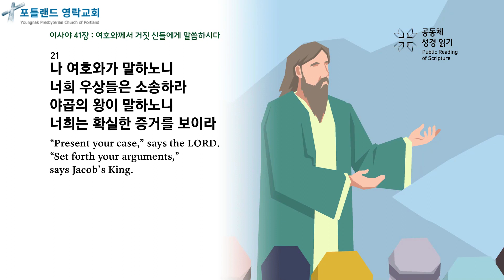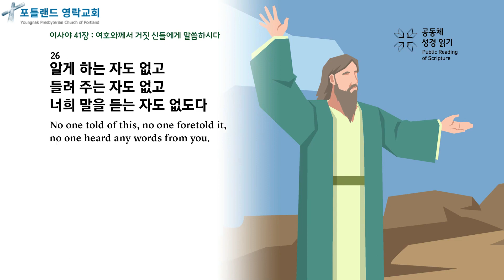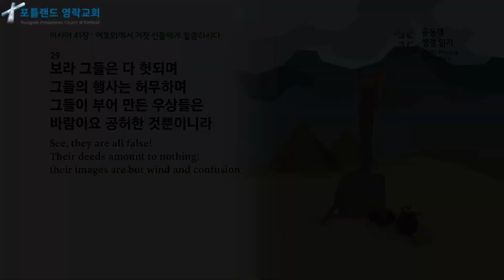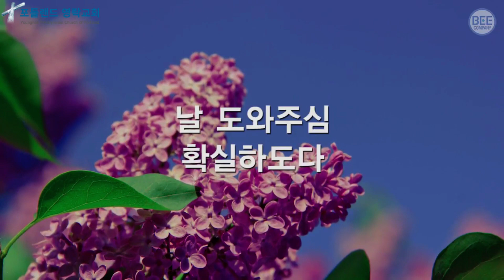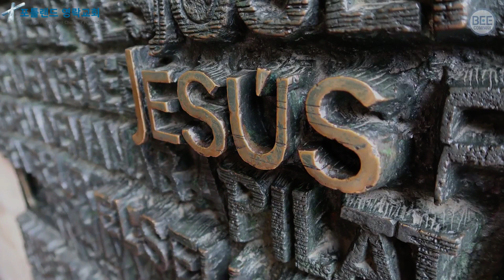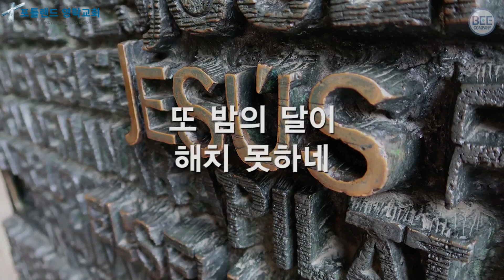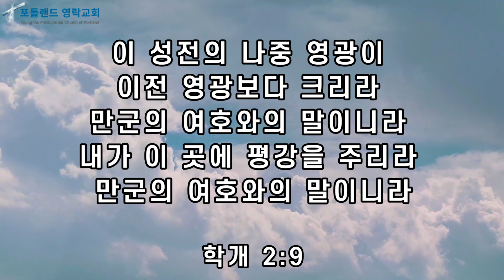2021.07.15 - 매일 아침 묵상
이사야 41:21-19